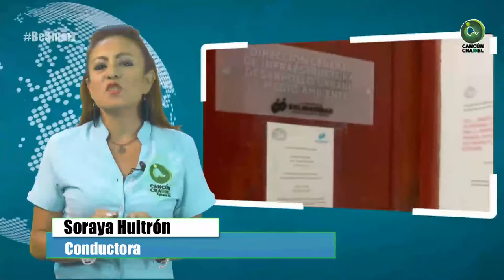AUTORIZAN LICENCIAS DE CONSTRUCCIÓN AL VAPOR EN SOLIDARIDAD; SOSPECHOSISMO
Entérate de las noticias “EN CORTO”…AUTORIZAN LICENCIAS DE CONSTRUCCIÓN AL VAPOR EN SOLIDARIDAD; SOSPECHOSISMO…